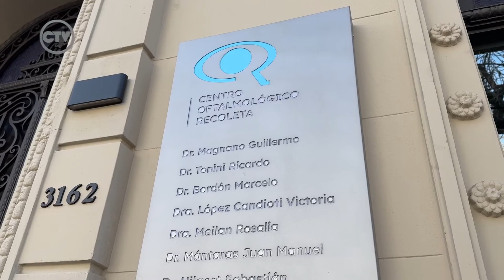Centro Oftalmológico Recoleta Bloque Quirúrgico - Dr. Guillermo Megnano